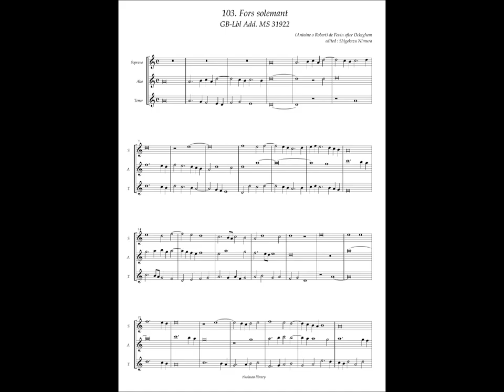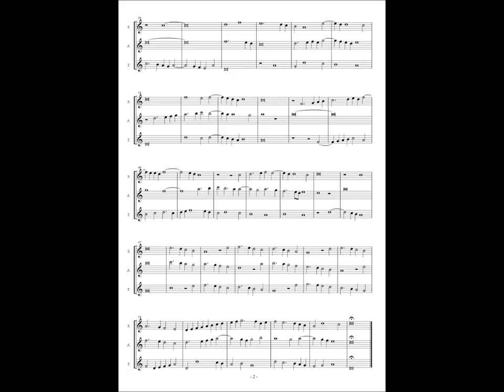GB-Lbl Add. MS 31922, No.103 Anonymous or Johannes Ockeghem "Fors solemant"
Antoine Fevin(ca.1470 - ca.1511)
Johannes Ockeghem(ca.1410 - 1497)